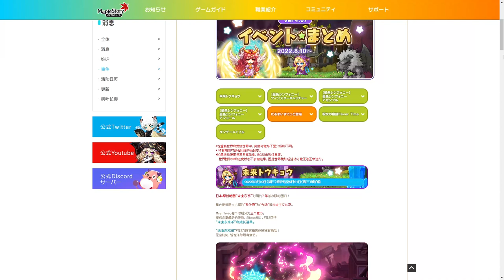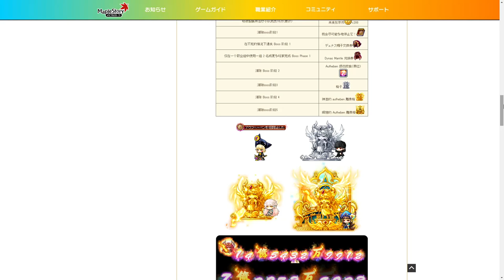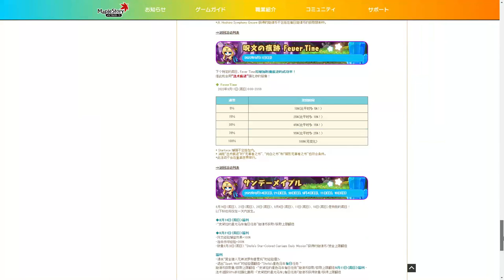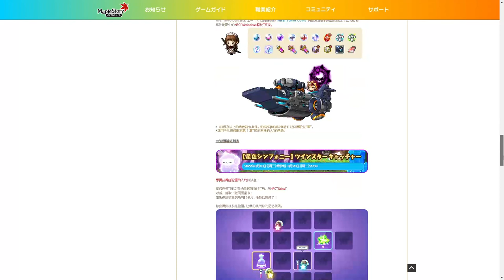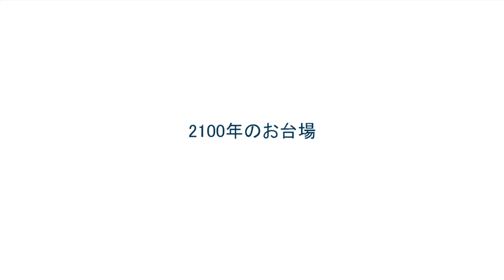[JMS V4.07] Neo Tokyo Chapter 1 - Doomsday Herald